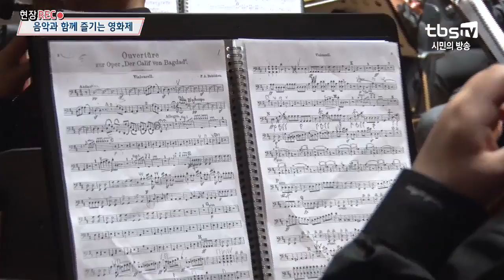[tbs현장렉] 음악과 함께 즐기는 영화제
서울의 전통과 역사
그리고 발전을 한눈에 볼 수 있는
가족 나들이 대표 명소, 서울역사박물관!

이곳에서 들리는
오케스트라 소리?!

주변에서 쉽게 접할 수 없었던 다양한 장르의 영화를 시민과 함께 공감하고 즐길 수 있는
영화·음악제가 열렸다고 합니다~!

오케스트라와 함께 즐기는 대륙별 세계문화 영화제.
재미난 해설과 함께 단원들이 연주하는 환상의 하모니!

매주 일요일에 열리는 영화제와 함께
진정한 휴식을 느껴보세요~